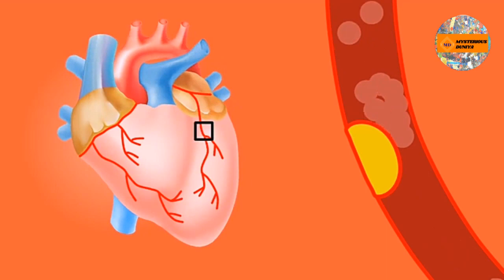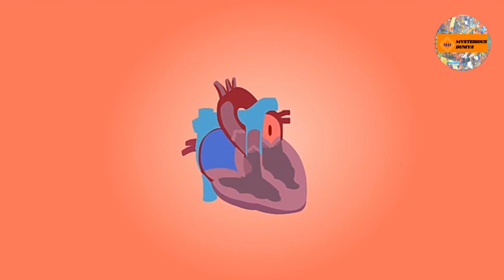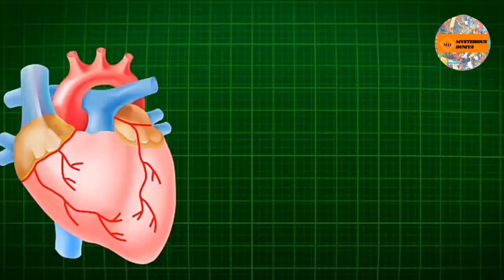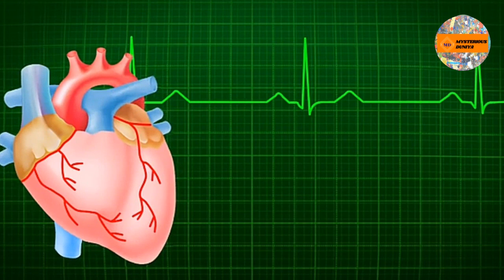Interesting facts about heart आप दिल के बारे में कितना जानते हैं ।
Hello friends, I hope you find the video I made.And keep giving me your love in the same way so that I can make more good videos.
Mysterious videos and mysterious peoples